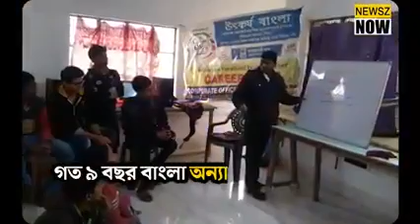মাল্টি-সেক্টরাল ডেভেলপমেন্ট প্রজেক্ট -এর কাজে এগিয়ে বাংলা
Bengal leads in MSDP